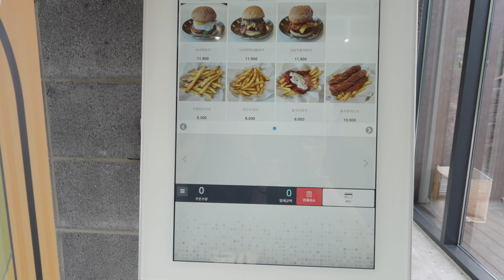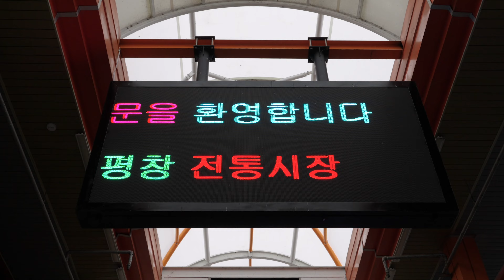지금껏 이런 캠핑장은 가본 적이 없다 평창에서 만난 인생 캠핑장 | 두번째 세계여행 ep101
캠핑하면서 트레킹도 하고 워케이션도 할 수 있는 최고 좋은 캠핑장 part2🧡

📌 본 영상은 4K로 제작되었습니다.